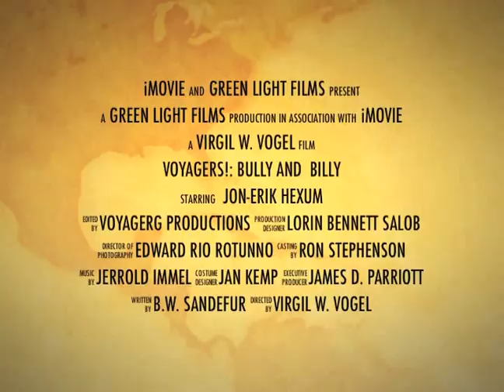Voyagers! Bully and Billy (Trailer #1)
First time trying this out. I have some issues with the export quality between iMovie and YT, but after many tries I'm not sure it can be helped.

But otherwise, this was so fun and easy to make! I might do more for my favorite episodes. :D